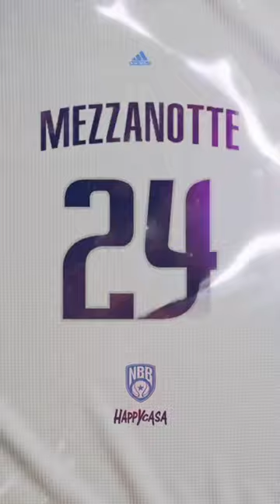Official Jersey Numbers 2022/23